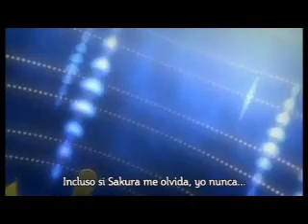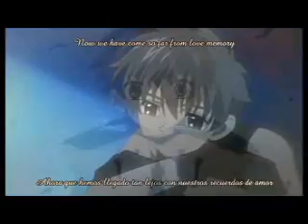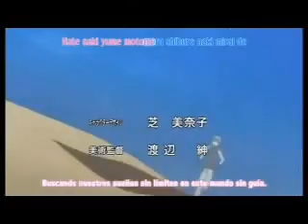Tsubasa - Heal Over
a video clip of tsubasa.. enjoy! =)
Artist: KT Tunstall
Song: Heal Over
video: Tsubasa reservoir chronicle

it's only a videofan..